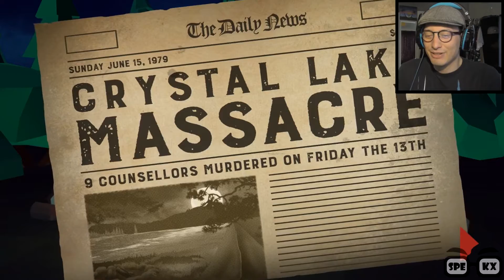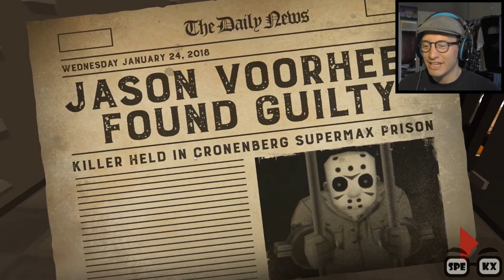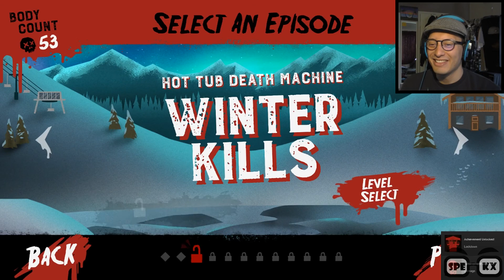I'M A GOOD MOMMA'S BOY!!! Friday the 13th: Killer Puzzle Ep1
Momma said I get treats for killing stupid teenagers...Momma hates when they party hardy on the bacardi.

(Psssst! It's free!!!)